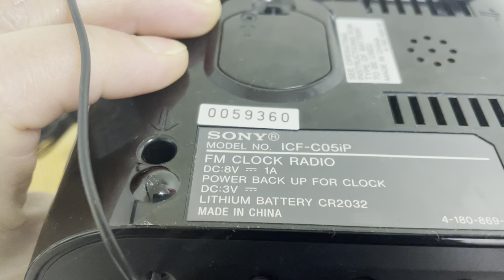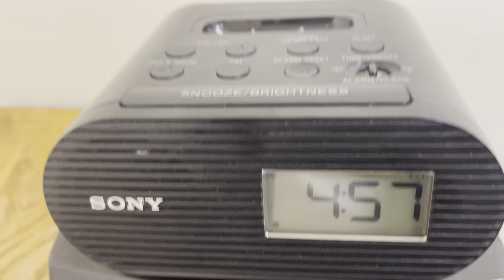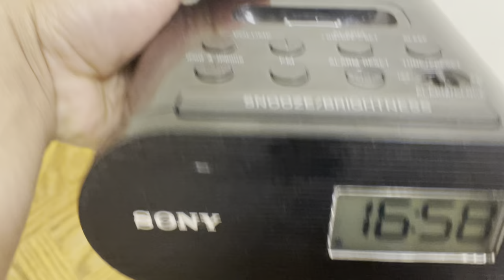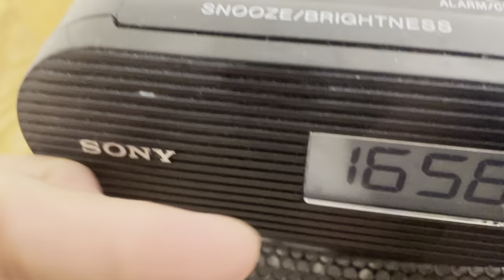HOW TO SET THE TIME IN FM RADIO/CLOCK SONY MODEL ICF-C05ip | LEE RHEY VLOGS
Shoutout to my visor Shahani for giving me this. I had a hard time setting up the time, so I explored it and wanted to share with you.
Please support my Youtube members:
1. Sonia Newall
2. BomBinBan Show
3. Joylei Vlogs
4. Vanini vlog
5. Just May tv
6. Mareng Rose Kusina
7. Benjie Lindo Channel
8. Susan Bulusan
Thank you everyone!!! God bless